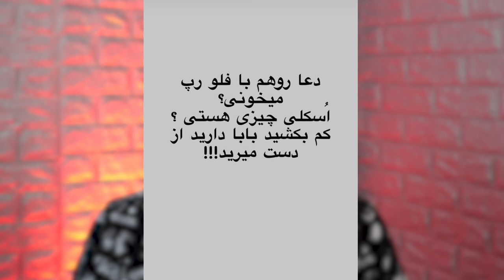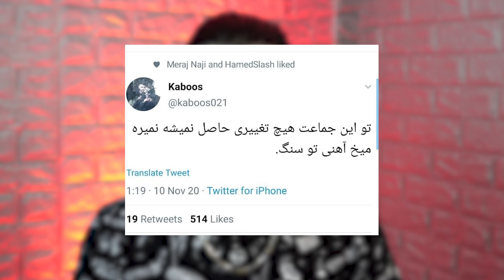رپ حواشی : دیس جدید پوتک به خلسه + تیکه پایا به کچی بیتز + حواشی اخیر رپ فارس